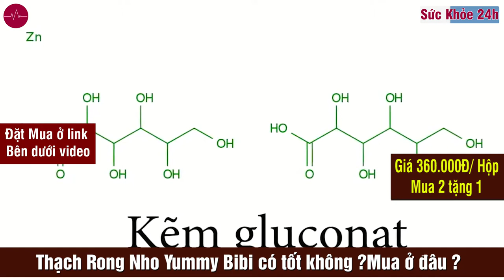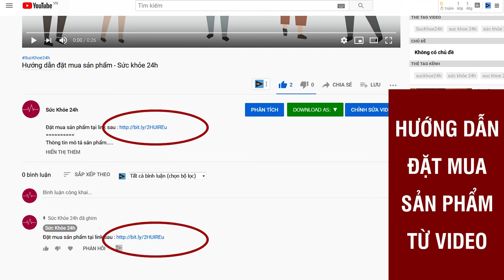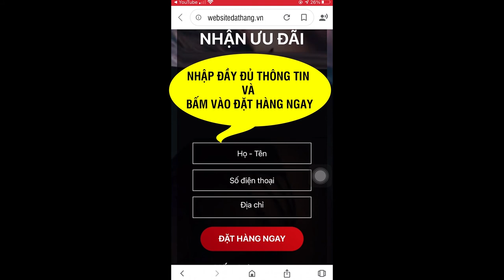Thạch rong nho Yummy Bibi mua ở đâu? Thạch rong nho Yummy Bibi giá bao nhiêu?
Yummy Bibi là sản phẩm dạng thạch đầu tiên tại Việt Nam với thành phần chính là Rong nho tự nhiên Nhật Bản, dạng thạch giúp trẻ dễ dàng sử dụng và tiện lợi.
Sinh con ra mang nặng đẻ đau ,chỉ mong con khỏe mạnh ,khôn lớn so với bạn cùng lứa,thế nhưng không phải mẹ nào cũng được như ý muốn.Giai đoạn 2-6 tuổi là lúc bố mẹ nên quan tâm đặc biệt đến chế độ dinh dưỡng cho con bởi đây là giai đoạn vàng cho sự phát triển toàn diện của trẻ.

Trẻ biếng ăn chậm lớn là nỗi lo của rất nhiều bố mẹ, đặc biệt khi các bé còn nhỏ tuổi. Làm sao tìm ra “cách trị trẻ biếng ăn” và để giải quyết “vấn nạn” này để cho mỗi bữa ăn không biến thành một cuộc chiến?

Yummy Bibi là sản phẩm dạng thạch đầu tiên tại Việt Nam với sự kết hợp giữa thành phần chính là Rong nho tự nhiên Nhật Bản và là dạng thạch giúp trẻ dễ dàng sử dụng và tiện lợi.
- Cung cấp Canxi và tăng cường khả năng hấp thu Canxi
- Giàu Omega3 giúp phát triển trí não toàn diện
- Cung cấp lượng chất xơ dồi dào giúp nhuận tràng và cải thiện hệ tiêu hoá của trẻ
- Ngoài ra còn rất nhiều các Vitamin và khoáng chất khác

LỢI ÍCH CỦA THẠCH RONG NHO Yummy Bibi
- Giúp phục hồi đường ruột, cải thiện hệ tiêu hóa.
- Bổ sung lợi khuẩn giúp hấp thu dinh dưỡng tốt hơn.
- Hỗ trợ  biếng ăn, chậm lớn ở trẻ nhỏ.
- Hỗ trợ cải thiện giấc ngủ, ngon giấc.
- Hỗ trợ táo bón, rối loạn tiêu hóa.

Các thành phần có trong Yummy Bibi gồm những thành phần nào?
L-Carnitine fumarate: .100mg : L-Carnitine là một chất bổ sung dinh dưỡng. Chất bổ sung này đóng một vai trò quan trọng trong việc sản xuất năng lượng bằng cách vận chuyển axit béo vào ty thể của tế bào. Ty thể hoạt động như các động cơ trong các tế bào giúp đốt cháy các chất béo để tạo ra năng lượng có thể sử dụng được.
Kẽm gluconate 10mg : Kẽm là một trong những khoáng chất quan trọng, mặc dù chỉ chiếm 1 phần nhỏ, nhưng lại quyết định sự tăng trưởng, phát triển của cơ thể. Do cơ thể không tự sản sinh cũng như không thể dự trữ kẽm nên khoáng chất này cần được nạp vào hàng ngày thông qua chế độ ăn uống hoặc dùng các thực phẩm bổ sung.
Magnesi gluconate: 10mg : là nguồn cung cấp khoáng chất, giúp ngăn ngừa và điều trị lượng magie thấp trong máu. Magie đóng vai trò rất quan trọng trong quá trình hoạt động của các tế bào, dây thần kinh, cơ bắp, xương và tim mạch.
Vitamin PP (Nicotinamide): 10mg : Vitamin PP là tên gọi khác của vitamin B3, hay còn có các tên khác là nicotinamide, axit nicotinic hay niacin. Nó có vai trò chuyển hóa thức ăn thành năng lượng. Nó giúp cơ thể sử dụng protein và chất béo, đồng thời giữ cho da, tóc và hệ thần kinh khỏe mạnh.
L-Arginine HCl: 50mg : L-arginine là một amino acid giúp cơ thể tổng hợp protein và được tìm thấy trong hầu hết các loại thực phẩm giàu protein như cá, thịt đỏ, thịt gia cầm, đậu nành, ngũ cốc nguyên hạt và các sản phẩm từ sữa.
Caulerpa lentillifera extract (Chiết xuất rong nho): 50mg : Rong nho bổ sung canxi, protein, các chất trong nhóm omega 3, hàm lượng vitamin A, sắt cao và hàm lượng lớn chất xơ giúp cải thiện và tăng cường thị lực, cải thiện tình trạng táo bón ở cả người lớn và trẻ em, giúp hệ tiêu hóa làm việc tốt hơn.
Acerola extract (Chiết xuất quả Sơ - ri):...20mg : Acerola extract rất quan trọng đối với sức khỏe của da, sụn, răng, xương và mạch máu.

ĐẶT MUA NGAY
Giá 360.000vnđ/Hộp / Mua 2 tặng 1 = 720.000 VNĐ
Mua 3 tặng 2 = 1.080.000 VNĐ / Mua 5 tặng 3 = 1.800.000 VNĐ